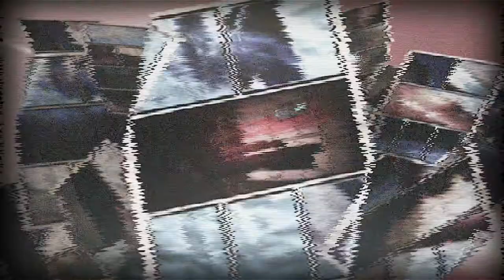ALIEN ENCOUNTER Trailer (english edition)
Aaron is home alone. The boy whiles away his time in which he digs out his favorite comics and sinks into the worlds of these stories. Suddenly bright lights appear in the garden and Aaron believes in everything, just not in the existence of Aliens. After a while the boy wakes up again. And what he experience then, becomes his greatest adventures. Aaron was brought into a spaceship, only to discover that the aliens talk to him, and they also heal his severe asthma ... and in the end, everything turns out differently than he had expected. A thrilling sci-fi adventure for young and old, with a story that is said to have actually occurred in the 1980s.

A short movie told as a comic.

ALIEN ENCOUNTER (the E-Book) can be pre-ordered on Amazon now. The comic will be released on 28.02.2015 in German language. The English and French version will follow shortly. Introductory price is EUR 2.99, so get your copy today

Get some 3D artwork from ALIEN ENCOUNTER here: mysteriaverlag.deviantart.com

German edition of the short film